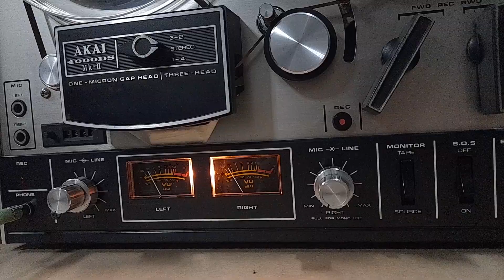Akai 4000DS Mk2 Open Reel Deck Test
I've just added an Akai 4000DS Mk2 and a ReVox PR99 Mk1 to my family of open reel tape recorders. This is a quick test of the Akai playing back a tape I recorded on one of my Sony TC352D decks.
The Akai 4000DS Mk2 has special significance to me. I started my journey writing and recording music in 1984 using  of these, a Roland Juno 6 synthesizer and a Studiomaster Studio Four 4 track deck.